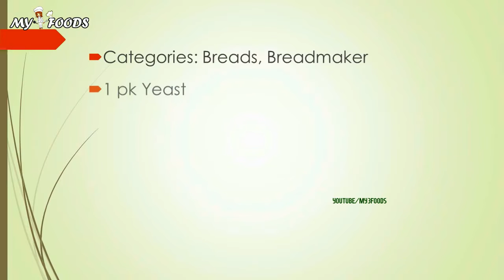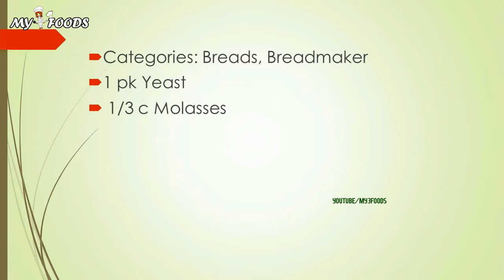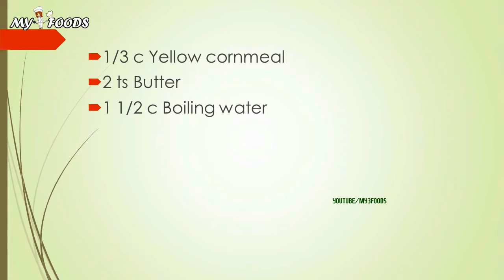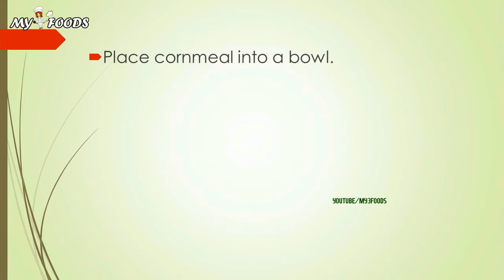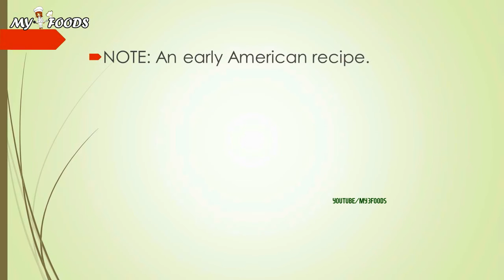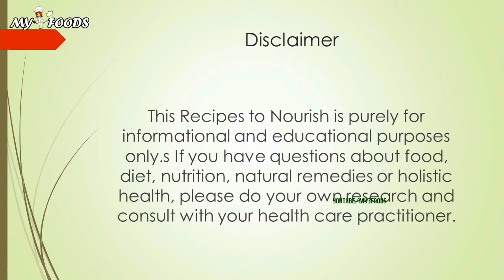Anadama Bread | MAKING RECIPES | HOW TO MAKE RECIPE